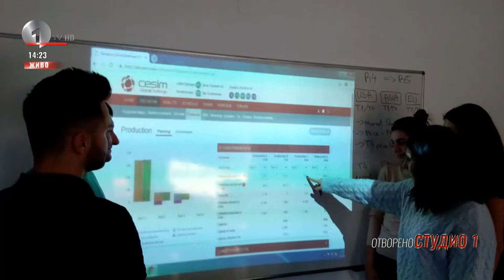Ilijana at 1TV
UACS students at 1TV after wining the 3d prize